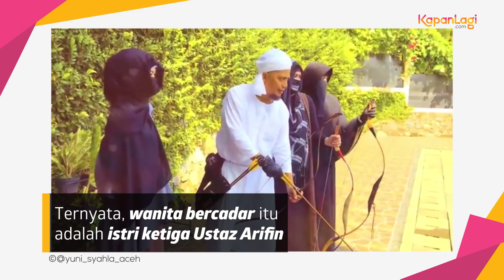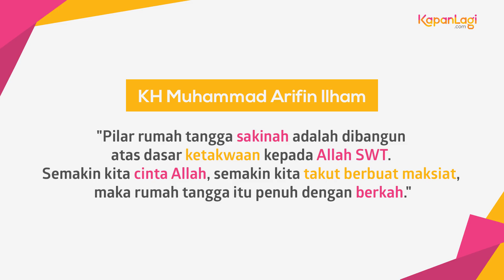Akurnya 3 Istri Ustaz Arifin Ilham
KAPANLAGI.COM - April lalu, Ustaz Arifin Ilham muncul bersama dua orang istrinya dan memaparkan soal 'Kesalahan Poligami'. Kini, ayah Alvin Faiz itu rupanya sudah menikah untuk ketiga kalinya. Simak kerukunan ketiga istri yang dipanggil bidadari oleh sang ustaz.